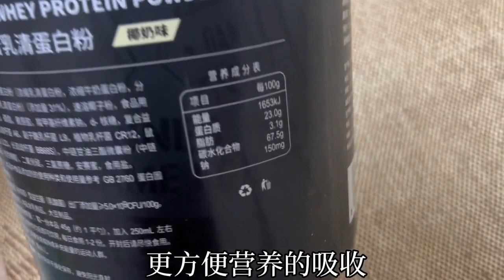Overeating without gaining weight, the thin brothers who have lost weight for more than ten or twe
Overeating without gaining weight, the thin brothers who have lost weight for more than ten or twenty years can act now